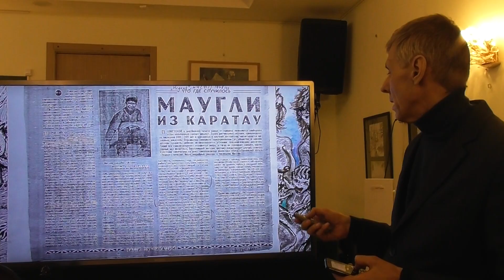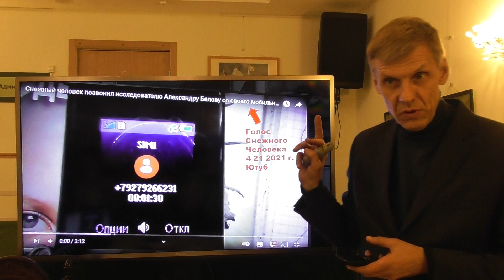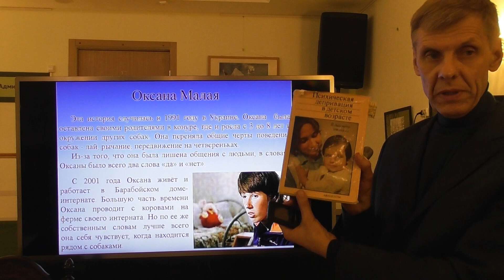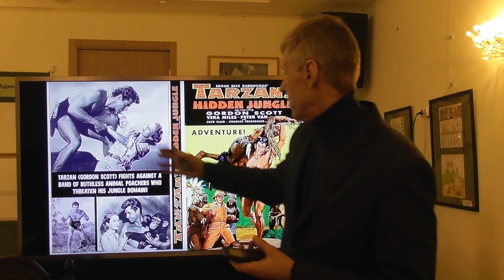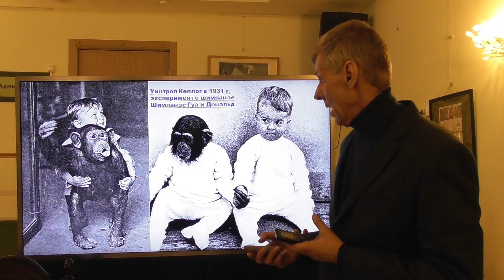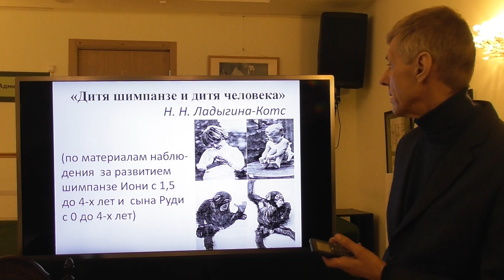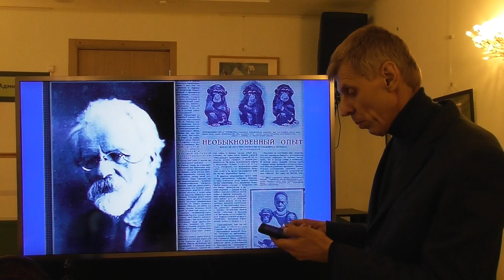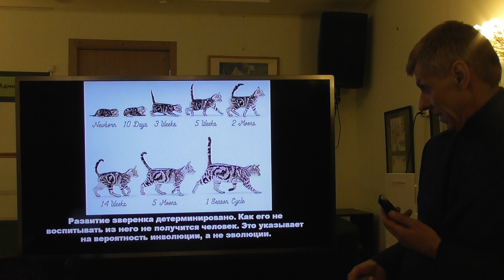От кого произошли дети-Маугли и снежный человек? Опыт тысячелетий... Александр Белов 4 12 2021 г.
Очеловечивание зверей, или озверение людей? Опыт тысячелетий... Александр Белов 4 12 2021 г.